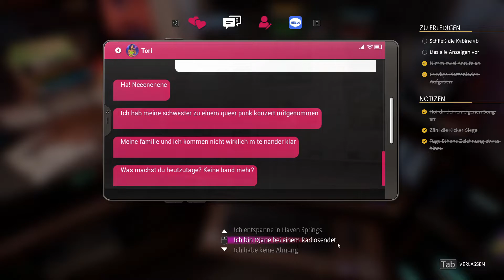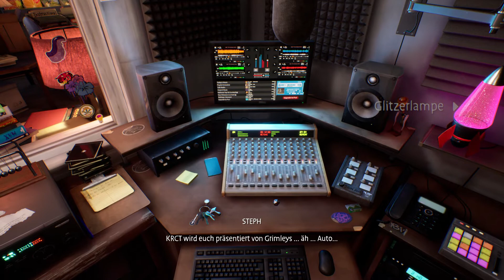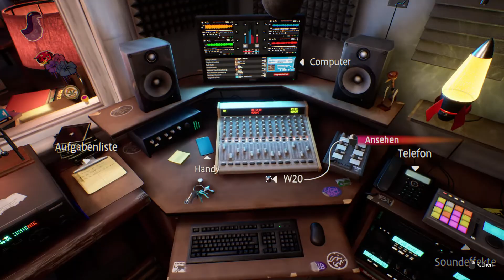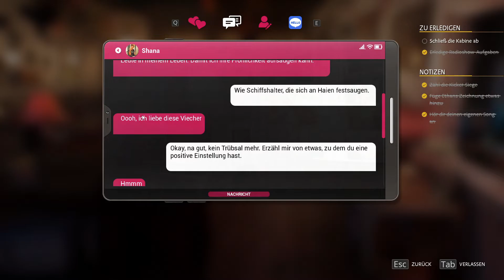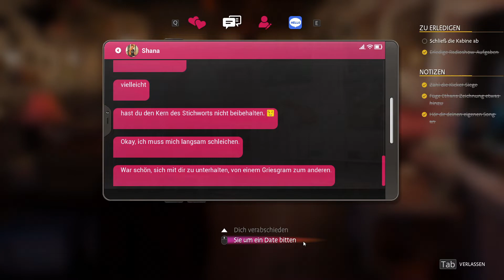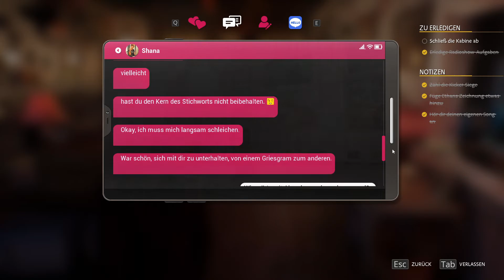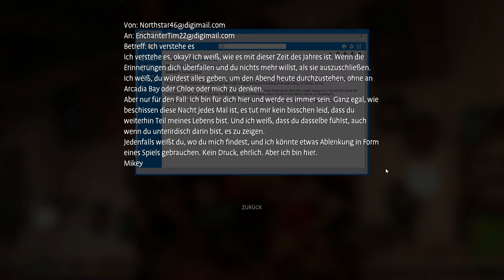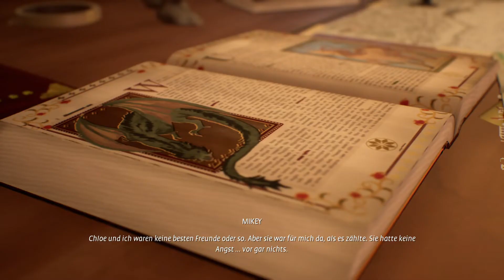Life is Strange: True Colors [#08][Wavelengths] Ich brauche dich auch ...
Auch wenn es schwer war, ich glaube aber das Wissen, dass sie nicht alleine ist hilft Steph bereits ...

▬▬▬▬▬▬▬●DAS SPIEL●▬▬▬▬▬▬▬▬▬▬▬▬▬▬▬▬▬▬▬▬▬▬▬▬▬▬

Genre: Abenteuer
Entwickler: Deck Nine
Publisher: Square Enix